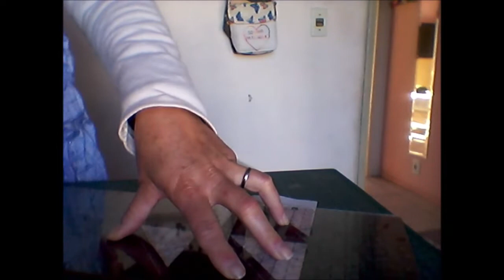PAP, QUADRADINHOS PERFEITOS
Oi Gente, neste PAP, eu compartilho com vocês como transformar dois quadrados em um lindo Bloco de Patchwork